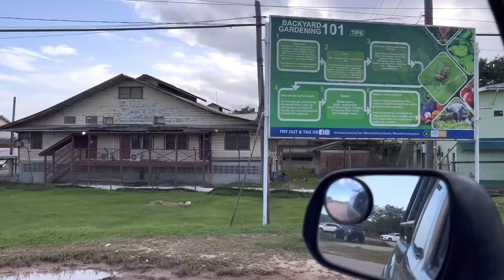VISITING FRIENDS IN LINDEN GUYANA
VISITING LINDEN GUYANA